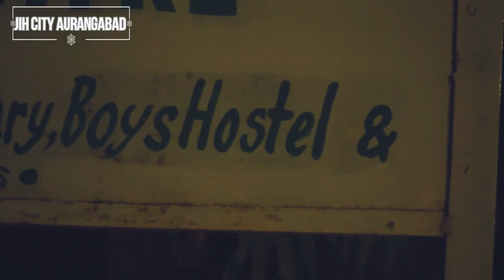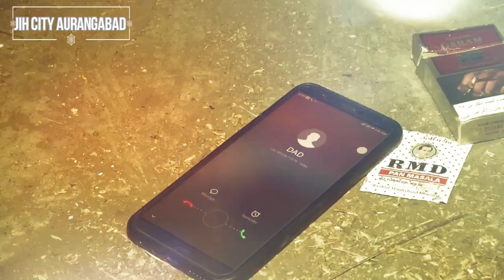Intoxication | Nasha | Heart Touching Short film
Presented By : Media Cell JIH CITY Aurangabad
Inspired By:  Statewide Anti-Drug Campaign
 ‘’Nashe ka Nash Desh ka Vikas’’ 2-8 Oct 2018
Organized By: Jamaat-e-Islami Hind Maharashtra

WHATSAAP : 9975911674